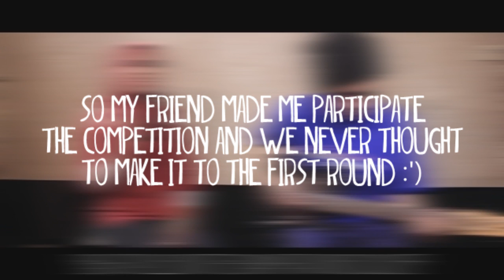Vote For Me on Soompi's RisingLegends ; First Round (LINK ON DESCRIPTION BOX)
Hey, all! my friend made me participate Soompi x JYP's RisingLegends , by submitting our cover of EXO's Lotto. We were actually pessimistic and a bit taken a back when receiving the email from Soompi.

The winner of the competition may have a chance to get interviewed by JYP Entertainment. So I need your help by participating the voting system!

1.
2. Click the 'Vote Now' button
3. Watch the video
4. Share the link on the social media (and fill the comment section if you want to ^^)

please help me pass the first round, and I'd promise to give a better shot on the next round!